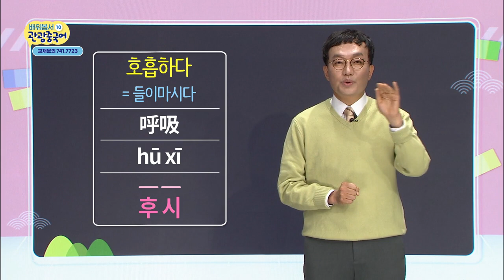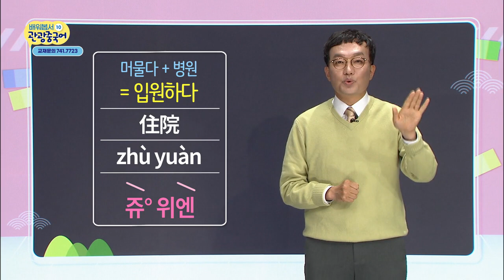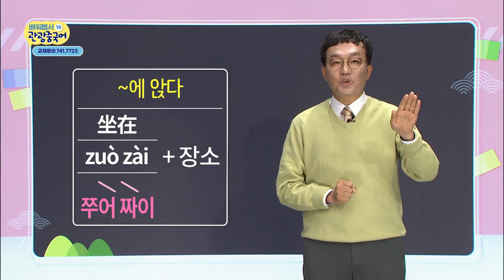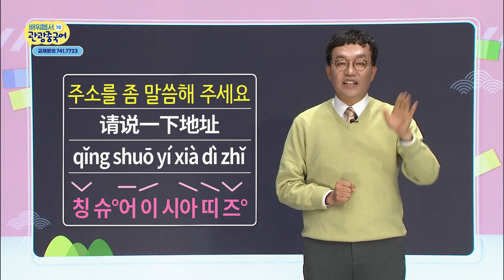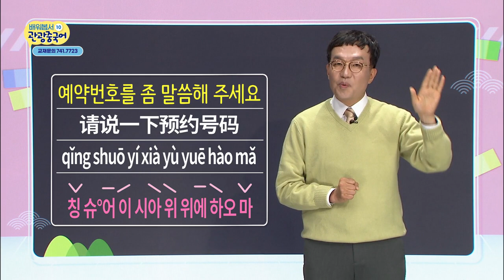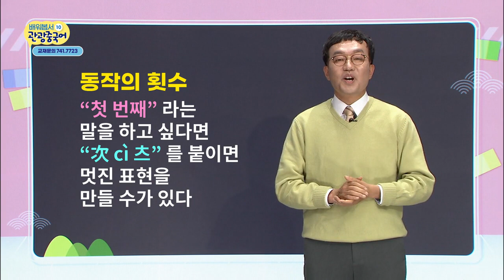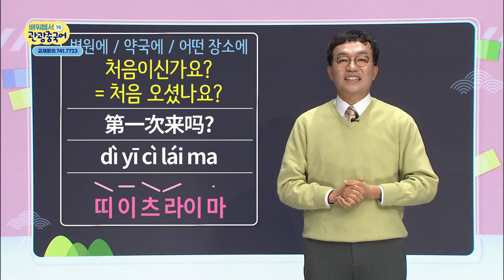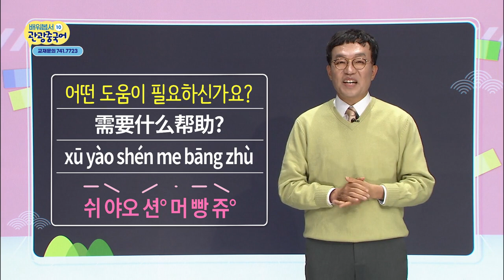2020 배워봅서 관광중국어 - 10강